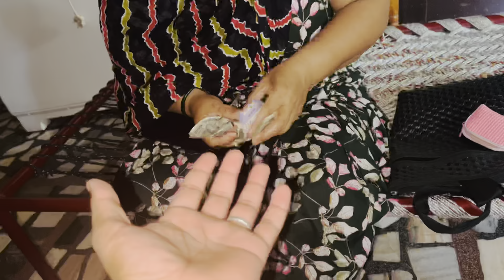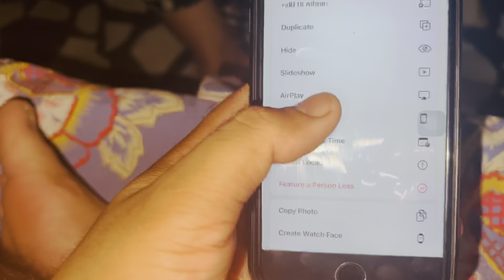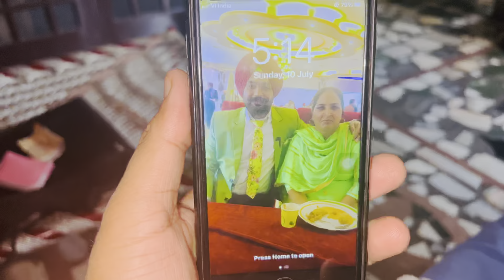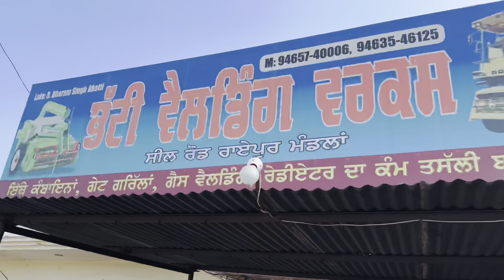ਹੁਣ ਤਾਂ ਮੰਮੀ ਵੀ ਪੈਸੇ ਗਿਣ ਕੇ ਦਿੰਦੀ ਆ || ਮੁੰਡਾ ਖ਼ਰਚਾ ਬਹੁਤ ਕਰਦਾ || by PINDAN AALE JATT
Thkns 🙏🏻🙏🏻